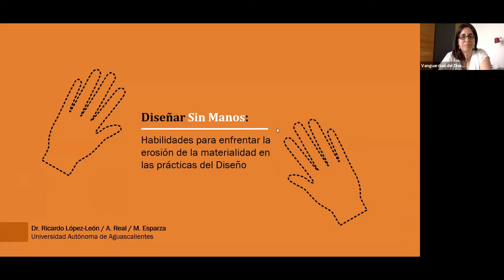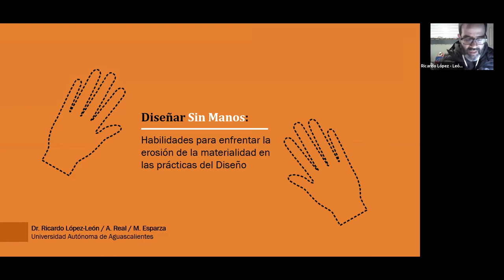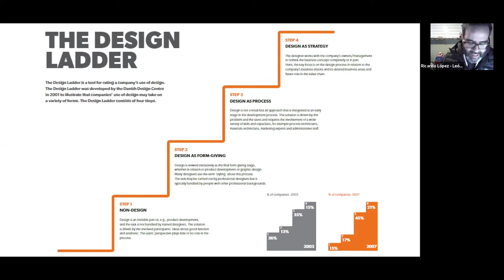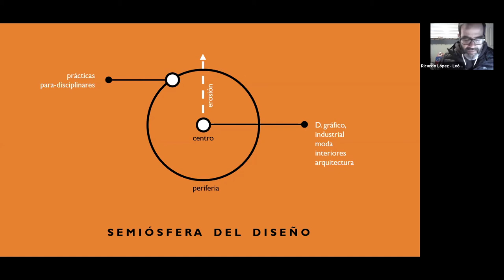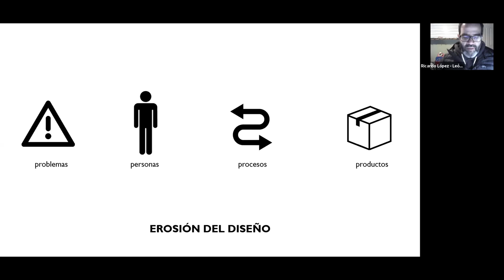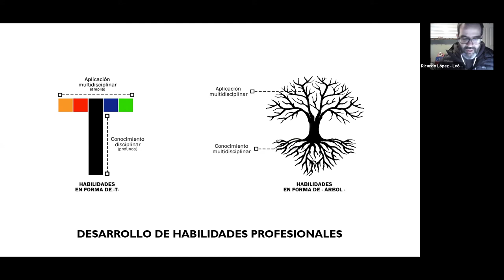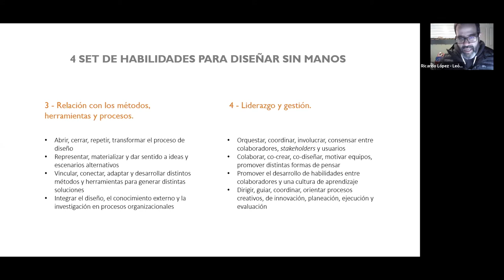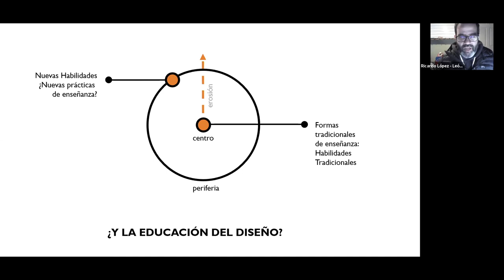Diseñar sin manos: La erosión de la materialidad en las prácticas del Diseño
SIVD 2020 Mesa 2. Diseñar sin manos: La erosión de la materialidad en las prácticas del Diseño. López-León, R.; Real, P. & Díaz, M. / Universidad Autónoma de Aguascalientes.